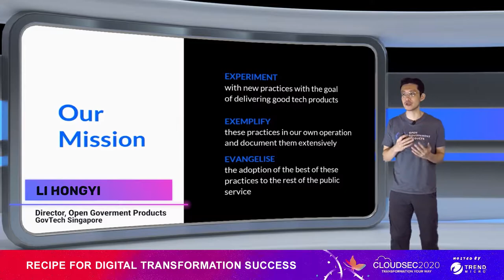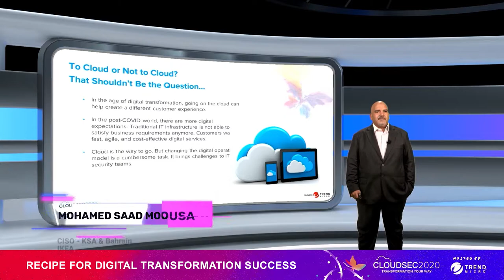CLOUDSEC 2020 Day 2 Keynote Highlights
Our CEO, Eva Chen, is joined by GovTech's Li Hongyi, AWS, IKEA, IDC, and other leaders from global organizations to discuss RECIPES FOR DIGITAL TRANSFORMATION SUCCESS.

Make the most of their rich experience in company-wide digital transformation projects.